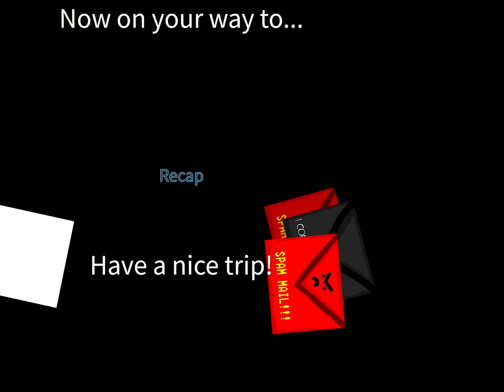TDTNTOR 3 Full Gameplay except for "Where all the pieces Go" (Because I can't access it.)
Credits to Cloakedyoshi and many others for making this game.
Recap: 0:04
Beginning: 2:24
Last chapter: 31:34
Ending: 43:33